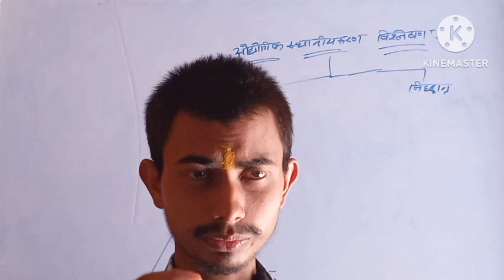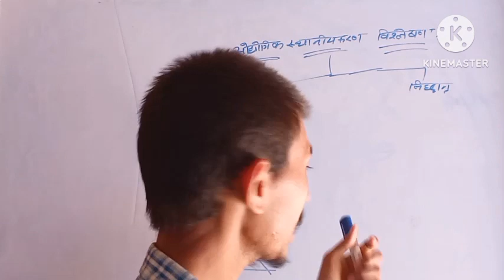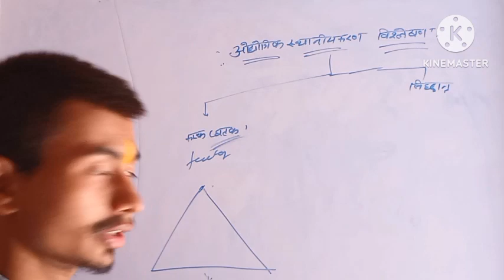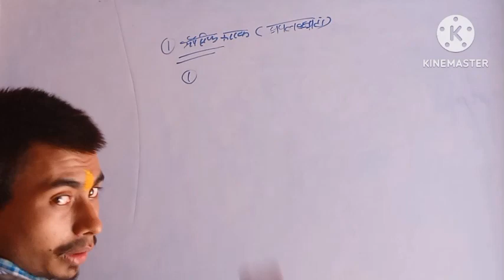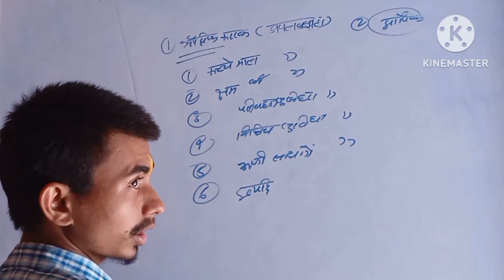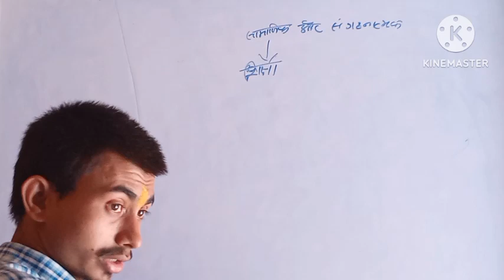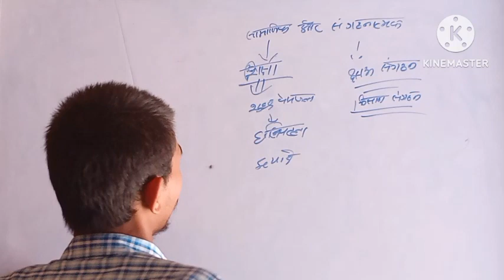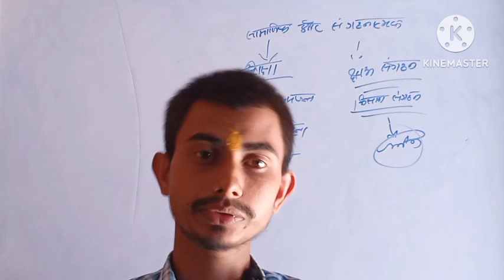Industrial location industrial location factor#inustrial location in economics